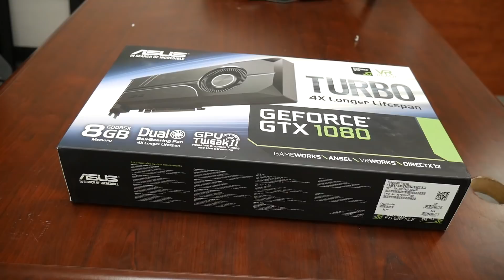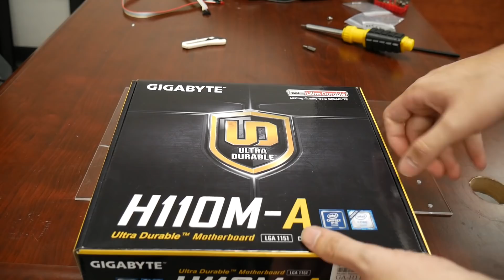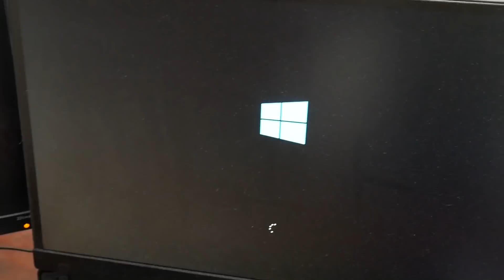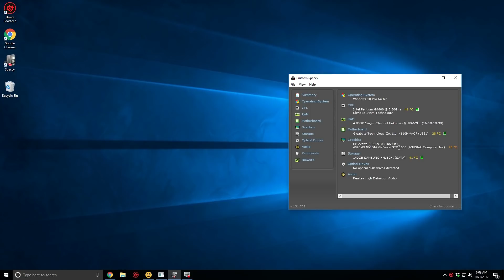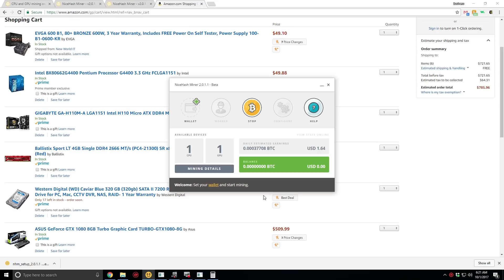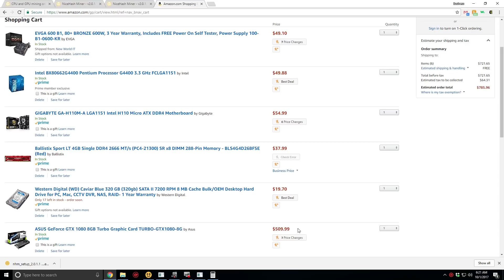How Much Can You Make Mining On a Budget Open Frame Setup Nvidia GTX 1080 8GB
For a lower price case, for just one GPU, check low-cost cases